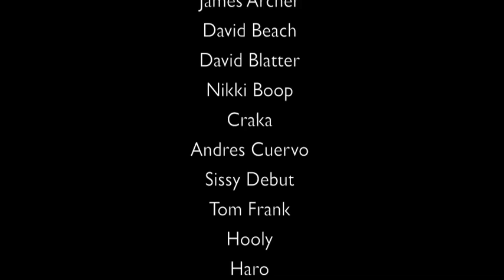the big show - Jan 31 '10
Time Lapse of The Big Show Circus-themed art show - Pasadena, CA